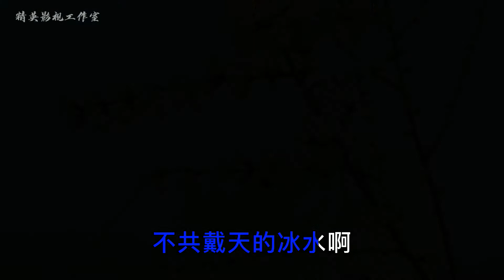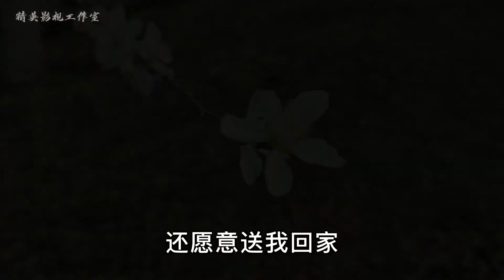春天来了，花开了，此视频纪念赵英俊和那些没能看到2021春天的人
2021年3月9日，石家庄井陉矿区杏花沟湿地公园。